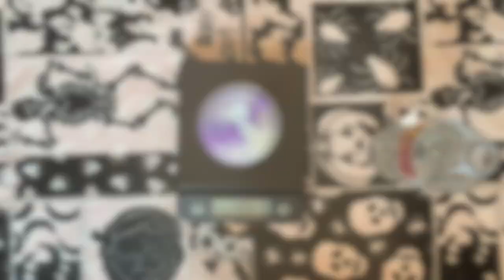Acrylic Pour Art | Jack Skellington!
Acrylic Pour Art featuring Jack Skellington, from Tim Burton's The Nightmare Before Christmas.  Acrylic pour art is one of my favorite ways to create.  Here, I take a 3D Jack Skellington character and attach it to the canvas using E6000 Glue.  After 24 hours of drying, I begin the Acrylic Pour Art.

You can do your own Acrylic Pour Art using a mix containing Equal Parts of 1)Water; 2)Acrylic Pour Medium; 3)Acrylic Paint of your choice.  Check back for more hints and tips for Acrylic Pour Art and other Halloween arts, crafts, and DIY projects!

Materials used:
Funko Pop! Jack Skellington
Acrylic Paint
Acrylic Pouring Medium
Acrylic Pouring Oil
E6000 Craft Adhesive

My List of Painting Supplies